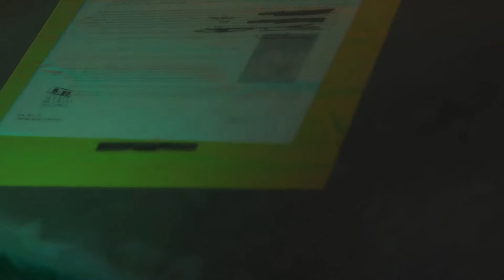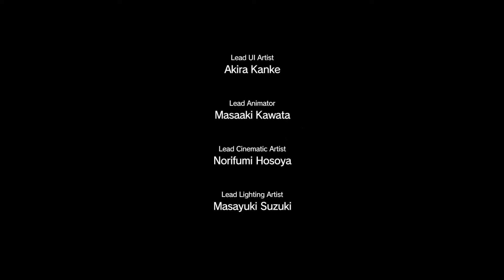Metal Gear Solid: Phantom Pain. #16 [Sam och Nari]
Tre granater fungerade uppenbarligen inte.